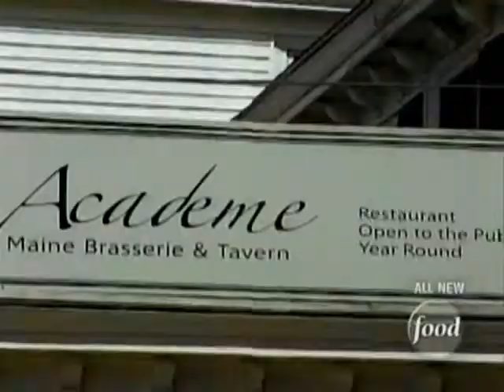Chef Shanna O'Hea on Chopped - Season 10 "Plenty of Fish"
Chef Owner of Academe at The Kennebunk Inn Shanna Horner O'Hea competed on the TV Food Network's program Chopped.

Some footage is copyright of The Food Network, Scripps Television, used with permission.